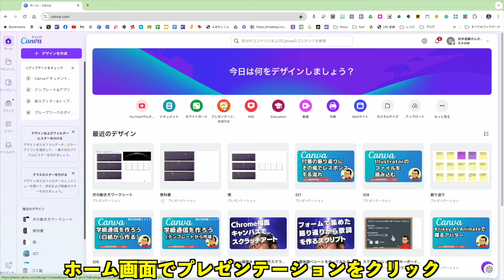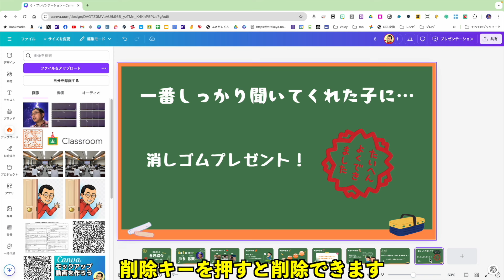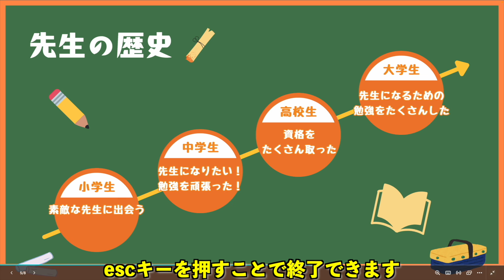自己紹介スライドを作る 新UI対応リメイク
プレゼンテーション資料作りの基本的手順です

やっと新UIが適用されたので、これから拙書「先生のためのCanvaハック60＋α」関連動画をリメイクしていきます。